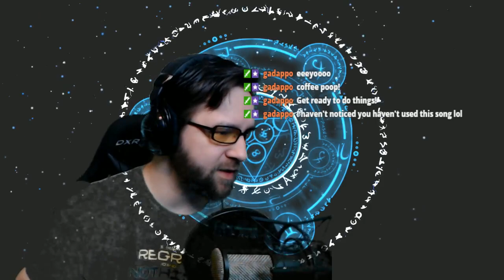Sloth plays Subnautica - Day 2 pt1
Archive of my Subnautica play through.